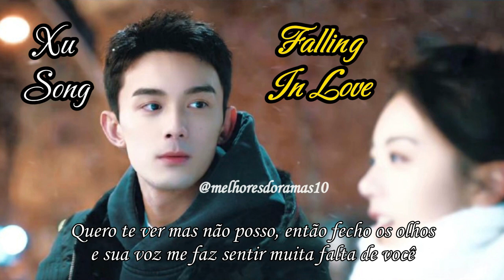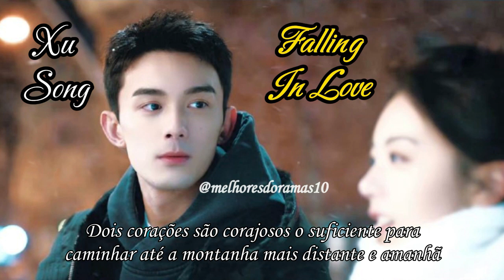OST-TRADUÇÃO (Falling In Love/Xu Song)[Amidst A Snowstorm of Love]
Feita com muito carinho ❤️